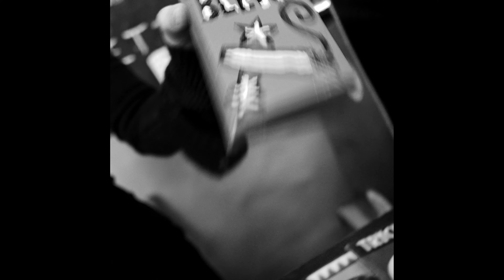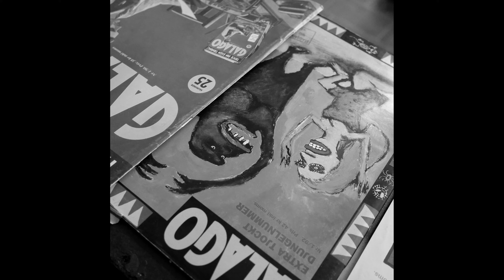Chuckamuck - Men kiosken runt om hörnet där jag bor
Out of the album LANGUAGE BARRIER
(releasedate 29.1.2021 on staatsakt records)

Men kiosken runt om hörnet där jag bor
Recorded on tape by Max Power, Thomas Götz & Lorenz O'tool
Mixed by Lorenz O'tool
Mastered by Norman Nitzsche
Lyrics by Oska Wald
Translation by Crippa Almqvist

Director, Camera, Animation, Cut: Max Andersson
Production management: Helena Ahonen
Production: Nail Films

Set Design: Crippa Almqvist, Oska Wald
Performers: Crippa Almqvist, Sigourney Skywalker, Oska Wald, Hansol, Mat Pogo
Title Design: Crippa Almqvist